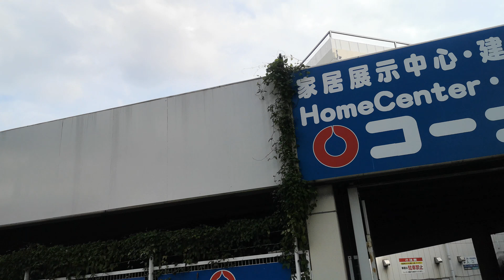阿倍野橋駅から格安駐車場 2時間無料 タイムズコーナン